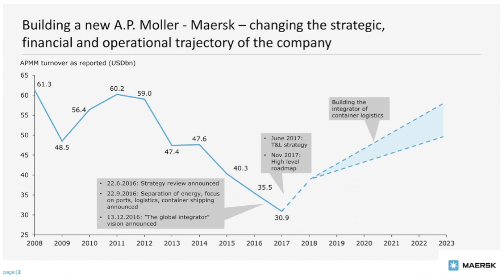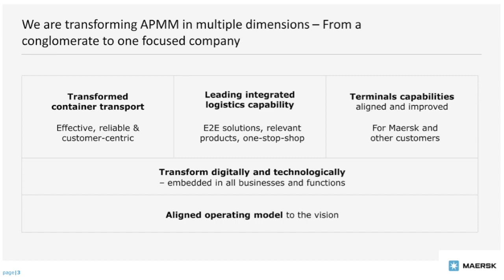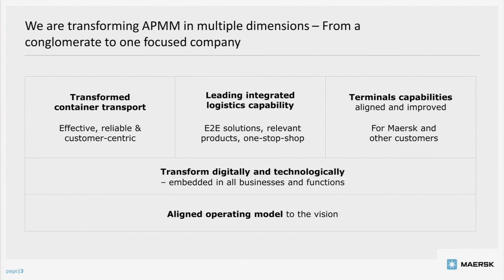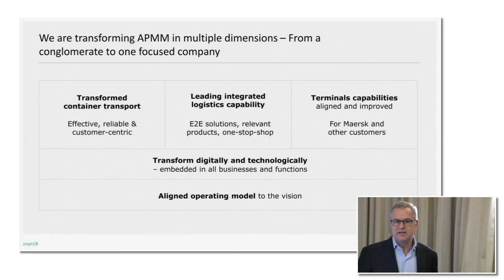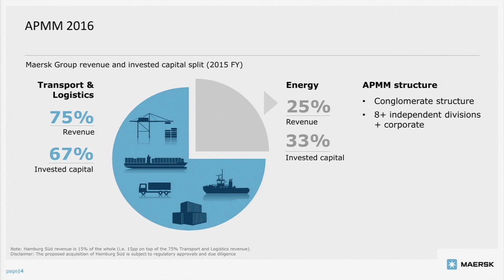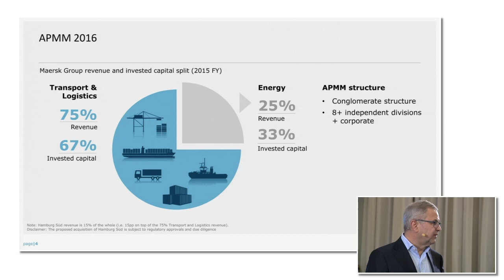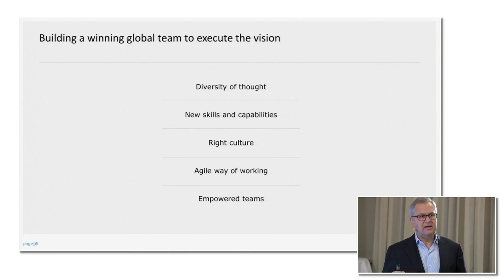Søren Skou CEO hos A.P. Møller-Mærsk taler ved Børsen Executive Club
I denne webcast får du indblik i strategiarbejdet i en af verdens største virksomheder. Hør CEO hos A.P. Møller-Mærsk, Søren Skou, fortælle om virksomhedens transformation fra diversificeret konglomerat til én integreret transport- og logistikforretning – herunder om vigtigheden af at blive enige om problemet, inden man kaster sig ud i at diskutere løsninger.

PwC er en del af partnerskabet bag Børsen Executive Club.